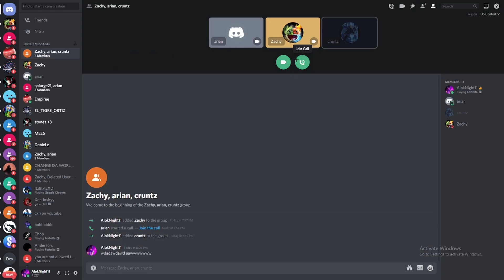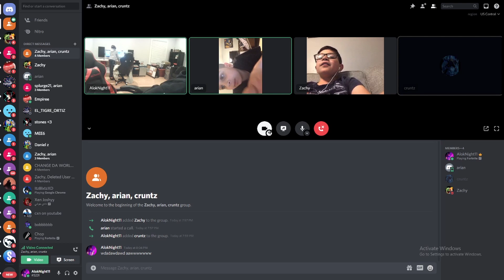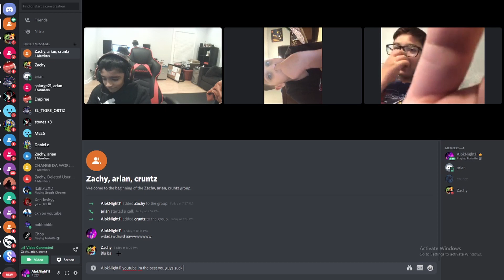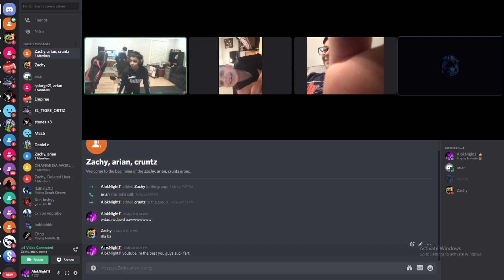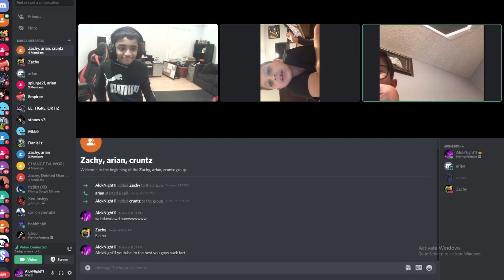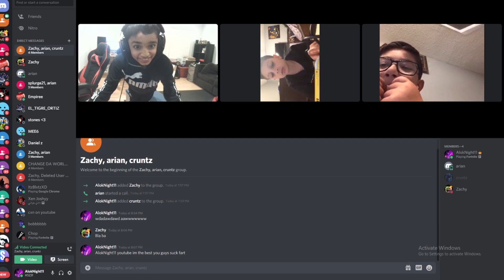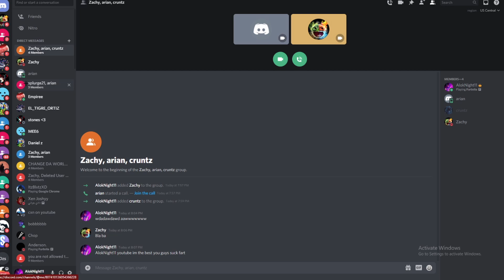funny discord with AlokNight11 & friends!!!